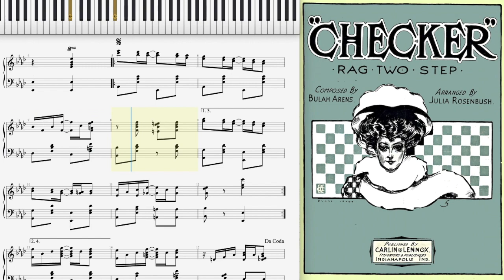Checker Rag (Dorian Henry, piano rendition)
Checker (Rag Two Step) by Bulah Arens, arranged by Julia Rosenbuch 1908 Indianapolis